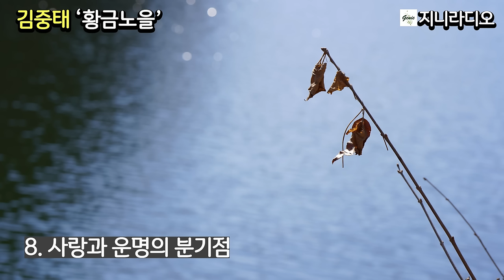김중태 '황금노을', 8. 사랑과 운명의 분기점/ 사랑과 질투에 눈 먼 양희의 계략으로 죽음으로 몰린 예림과 마을에 떠도는 괴소문으로~/ 책읽어주는여자/ 지니라디오/ 오디오북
* 작품명; '황금노을' 8. 사랑과 운명의 분기점
* 지은이; 김중태
* 출판사; 이룸(2002년)

  김중태 작가님의 장편 소설 ‘황금노을’입니다. 김중태 작가님의 소설은 ‘마지막 여정’을 비롯하여 몇 편 이미 소개한 바 있는데요, 얼마 전에 작가님으로부터 ‘황금노을’을 추천받았습니다. 저의 채널 독자분들이 좋아하실만한 내용의 소설이라고 하셨습니다. 황혼녘의 사랑 이야기인데요, 나이 50이 넘어 삭막한 도시 생활을 청산하고 여생을 조용히 보내려고 고향으로 내려온 김완은 그 옛날 뜨겁게 사랑했던 예림이란 여인을 다시 만나게 됩니다. 어쩔 수 없는 상황으로 헤어졌던 두 사람은 서로의 사랑을 확인하지만 주변의 방해 공작으로 재결합도 만만치 않습니다. ‘황금노을’ 책 제목이 얘기하듯이 노을에 저무는 두 사람의 사랑이 주변의 방해에도 불구하고 어떻게 황금빛으로 피어나는지 기대하셔도 좋을 듯합니다. 그럼 편안하고 행복한 시간 되시기 바랍니다.

목차

나비의 귀향(歸鄕)
옛 동산의 재회
온달과 수궁공주
비 오는 밤의 무도회
솔개그늘
천둥 소리
저수지의 늑대들
사랑과 운명의 분기점
깊어가는 가을밤
폭풍의 언덕
황금노을

*  김중태 작가님
충남 부여에서 태어났다. 『현대문학』에 단편 「이주민」으로 문단에 데뷔했으며, 7, 80년대 산업사회의 인간성 상실을 그린 『쫓겨나는 사람들』 연작소설을 비롯하여 『당신들의 축제祝祭』 『겨울 나비』 『새와 유령』 『꽃길』 등의 소설창작집과 장편소설 『황금 노을』 『작은 도시』 『겨울 신화』 『채팅』 부랑자와 윤락가의 잔혹사 『꺽지』(전3권) 젊은이들의 방황을 그린 『태양은 지지 않는다』(전2권) 분단의 현장 DMZ 상황 『장벽』과 민족분단이 가져온 여인女人의 피맺힌 한恨 『설촌별곡』 이민자들의 고달픈 역정을 그린 『사막의 별들』 『호수에 부는 바람』 수행자의 구도求道 『객승』 단군 이래 최대의 도적 5공화국의 군부독재의 환락과 조직폭력 갱스터들의 전성시대의 사실적인 이야기 대하장편소설 『해적들』(전10권)이 있다. 영문소설 『The starts in desert』(사막의 별들) 『The Wall』(장벽)이 있다.

* 작품 낭독을 허락해주신 작가님께 깊은 감사를 드립니다.

[타임라인]
00:00:10  2회 본문 시작